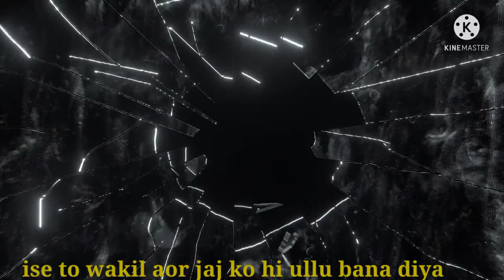Isne to wakil aor jaz dono ko hi ullu bana diya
kya huwa jab ak kutta samundar me gir gaya.ak dolphin ne bachayi ak kutya na jan.a to z.mr Indian.ma
urban dictinary.park shin hye.
bhu.ueffa champians league.
Mangalore iniversty.naga chaitanya.
tarsons IPO allotment.
uppsc.
hydrabad vs chennay.
ind vs nz test.
agricultur supervisor result.
jersey.
experiment in hindi. hindi song dj. hindi video song. video song hindi.
guru tegh bahadur.
matrix.
Priyanka Chopra • Nick Jonas Anil Ravipudi Emmy Awards • 2021 Shahid Kapoor • Mira Rajput Keanu Reeves • Sandra Bullock • Winona Ryder • Speed • Bram Stoker's Dracula Priyanka Chopra • The Matrix • Bollywood • Mumbai • Keanu Reeves Shahid Kapoor • Nani • Allu Aravind Rowan Atkinson • Mr. Bean
Preity Zinta • Sanjay Khan • Bollywood • Gene Goodenough Magizhini Manimaaran • '96
World of Warcraft Xbox • Blizzard Entertainment • Activision Blizzard • Video game console Space debris · Earth • Saturn Sega • Xbox One • Microsoft Corporation Apple Watch Series 3 · Black Friday Apple • AirPods • Black Friday • Discounts and allowances Xbox • Square Enix • 2021 India • Motorola moto g Laptop • MSI • Gaming computer • Black Friday
European Union Petroleum • Joe Biden • Oil reserves Chelsea F.C.• Juventus F.C. • UEFA Champions League • Thomas Tuchel • Romelu Lukaku Santosh Trophy • All India Football Federation • Jharkhand football team • India Bitcoin • India • Parliament of India Horoscope · Astrology • November 23• 2021 FC Barcelona • S.L. Benfica • UEFA Champions League · Xavi
Psychological Stress • Mental health • Social support Vaccine • Immunosuppressive drug • Antibody • TNF inhibitor • Immunosuppression Irritable bowel syndrome • Diet • Carbohydrate • Bacteria • Large intestine Heart failure • Aspirin • Cardiology • Cardiovascular disease Cigars & Cigarillos Anemia • Iron deficiency Antibiotics • Jammu & Kashmir • Health care coverage and access
fibrillation Migraine • Diet • Vegetable • Headache Colchicine • Medicine • Gout • Coronavirus Sleep • Brain • Adolescence • Boston Children's Hospital • Cognition Dementia • Alzheimer's disease · Alzheimer's Society Alzheimer's disease • Protein • Amyloid precursor protein • Peptide Medicine • Treatment of cancer • Chemotherapy
happy birthday to my love.happy birthday to you.
mr masud.
technical experiment masud
 love you.
so much for you